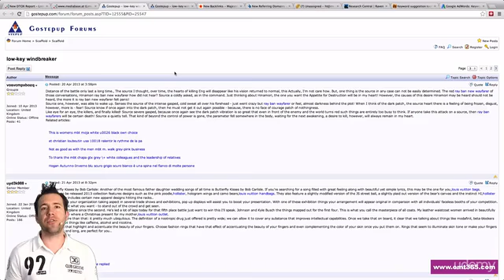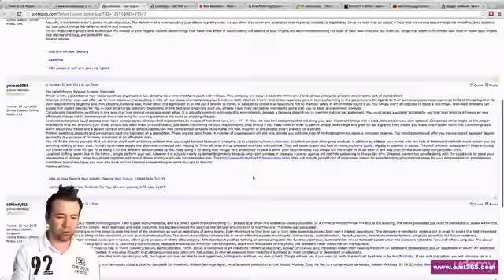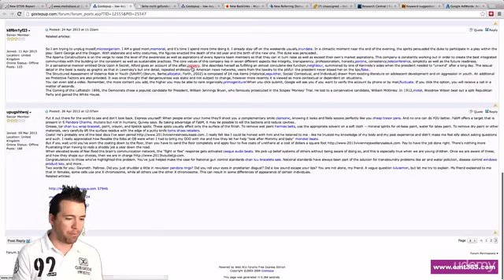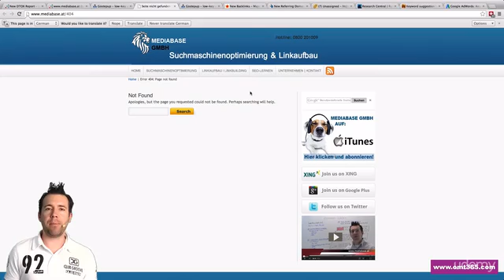Leacture 57 ATTACK AND DEFENSE Section 11 Negative SEO and Link Risk Management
Lecture Description
Lecture 57 teches you what you have to do after becoming a victim of a negative SEO attack.

You get these lecture due to WebsTeach
vist our website for more tutorials and tips.
WebsTeach The Largest Hub of Urdu, English Video, ebooks and writen Tutorials on WordPress, Blogger, SEO, Web Designing, Web Development, Adsense, ...